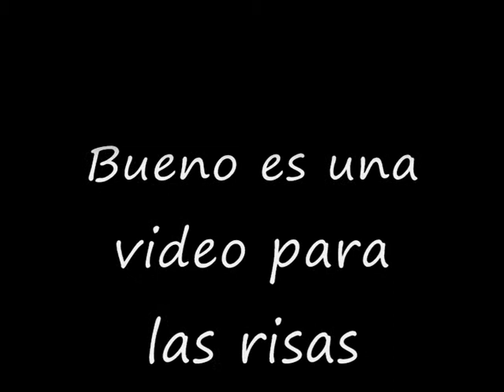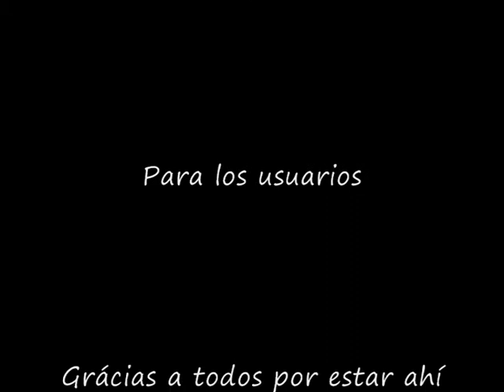Smeet cambios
Un video hecho por las risas y de prueba con el nuevo programa de ediccion de video.